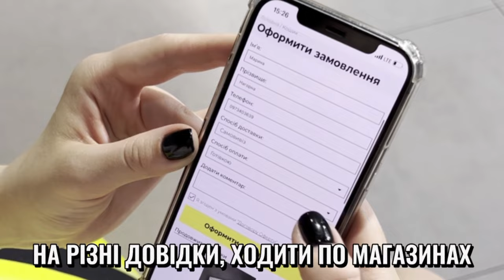Тепер у нас доступна онлайн розстрочка! На всі меблі на 4 платежі. ПриватБанк та Monobank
Тепер Ви, сидячи вдома на дивані, обираєте меблі на сайті і самостійно оформляєте Оплату Частинами.